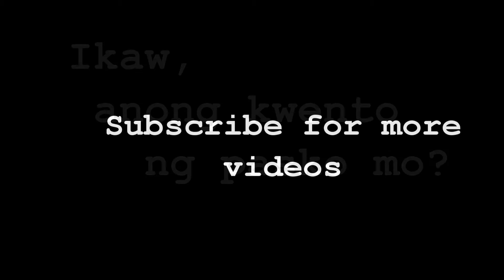When your neighbors are so rude "Kwento ng pasko"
May mga oras talaga na minsan,hindi nasusuklian ang ipinapakita natin. Tinataguan at madalas. INIIWAN